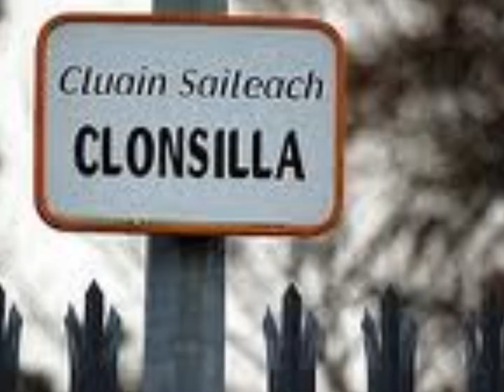NRC Jingle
Our now famous ad...

NRC Taxi taxi taxi